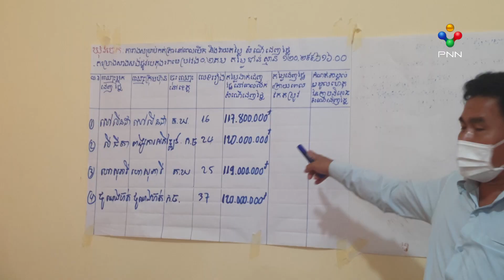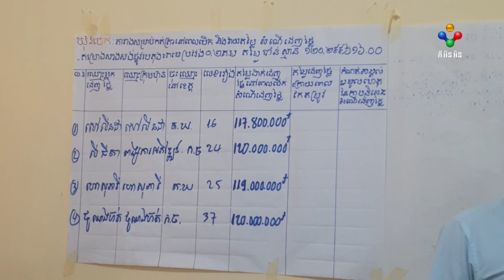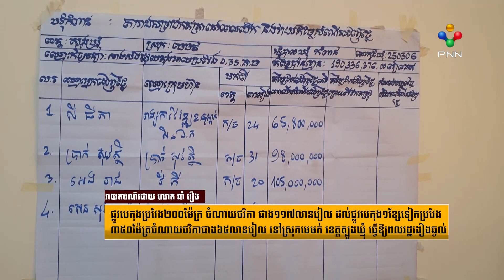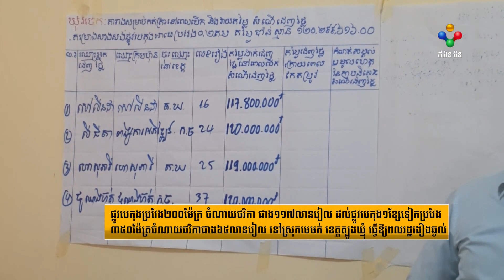[16-08-22]​ ផ្លូវបេតុងប្រវែង២០០ម៉ែត្រ ចំណាយថវិកាជាង១១៧លានរៀល ដល់ផ្លូវបេតុង១ខ្សែទៀតប្រវែង៣៥០ម៉ែត្រ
ផ្លូវបេតុងប្រវែង២០០ម៉ែត្រ ចំណាយថវិកា ជាង១១៧លានរៀល ដល់ផ្លូវបេតុង១ខ្សែទៀតប្រវែង៣៥០ម៉ែត្រ ចំណាយថវិកាជាង៦៥លានរៀល នៅស្រុកមេមត់ ខេត្តត្បូងឃ្មុំ ធ្វើឱ្យពលរដ្ឋងឿងឆ្ងល់។រាយការណ៍៖ឆាំ រឿង